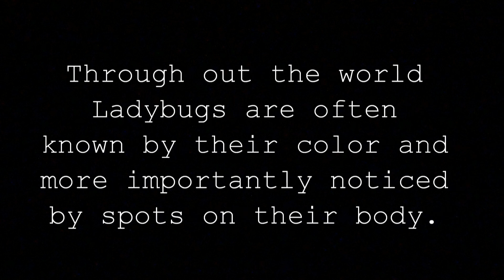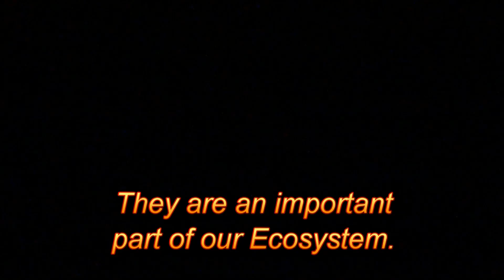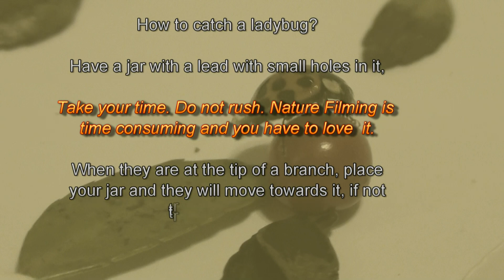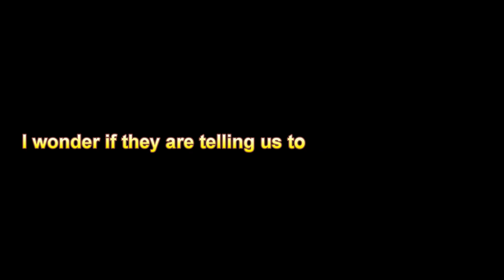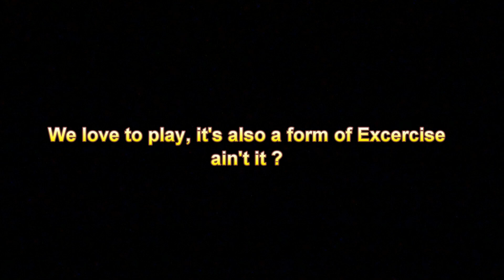Ladybugs Close Up View - Learn About LadyBugs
Ladybugs amazing insects named after farmers who needed help to protect their crops. In this six minutes video you will see up close view of various ladybugs, some with a good message to help you in shape should you need it! Also contains a simple tutorial on how to catch a ladybug with a voice narrative.

There is a myth that the more dots they have, they are called Male. I could be wrong. Some scenes have been kept for a new video which we believe you will surely enjoy. Have a good one. Like all insects, ladybugs play an important part in our ecosystem, they help farmers by eating small insects and they are just pretty creature. Watch the video to learn more about their way of defending from predators.

for k6yar films
-- ruben
My early wishes to you all for a very happy V.Day !